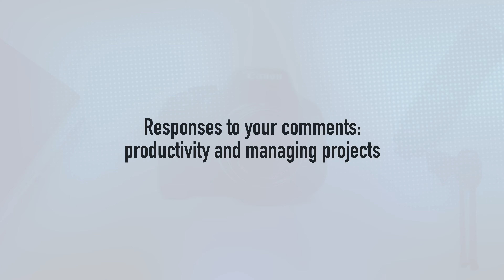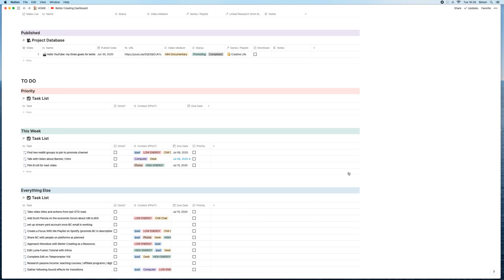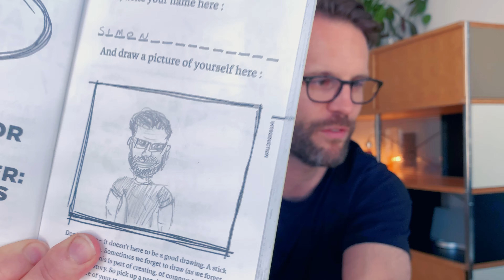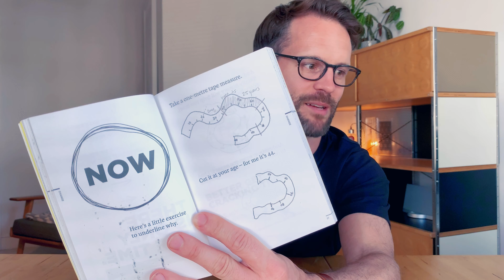Great books to improve your life. Plus: productivity systems, multiple projects and big news! VLOG#1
In this video I talk about four great books to improve your life, juggling multiple projects personal life at the same time, and I respond to some of your comments and requests.

I'm not one for endlessly reading self-development books, but these self-help and productivity guides are great: they cover habit change, productivity systems, getting things done, creative strategy for business, essentialism and intentional living. This week I had planned to put out a big video about managing multiple projects as a freelancer and how to create your own productivity system in Notion; instead: life happened! It's good news; I'll tell you all about it here. Instead I'm responding to some of your comments including ideas on how to avoid being overwhelmed, how to be more productive with your time, creating content on YouTube and how to create systems to manage your workflow. AND It's also my first video outside! You lucky people.

MY YOUTUBE FILMING SET-UP:
A list of the kit I use to make this channel all in one place:

BETTER CREATING
My name is Simon, and I'm finding ways to simplify productivity & creative life.
Exploring productivity, simple living and creative life, the Better Creating YouTube Channel is my project to build a toolkit to help creative people (including me) create more meaningful work, create better content, and live more intentional stress-free lives in the process. Other than doing this, I work as a freelance creative in theatre and film, creating productions.